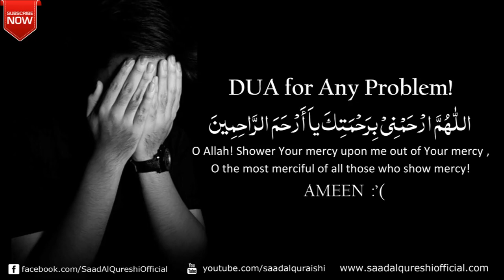Best Dua so Solve Any Problem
Islam , Peace , Love , Faith .